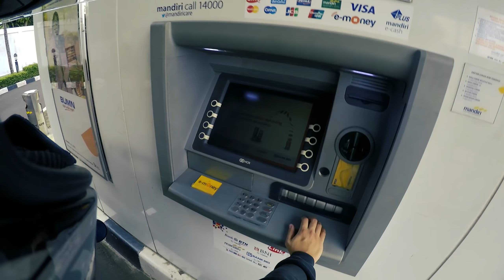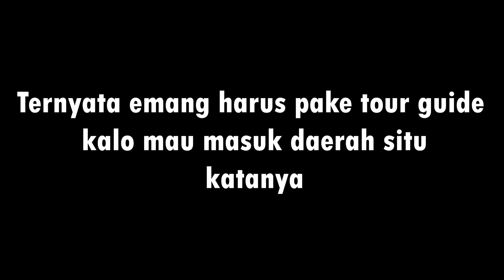Kejadian Unik di Jalan Raya 66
Untuk pertanyaan tentang apa pun silahkan lewat Instagram atau FB

Motor:
Kawasaki W175
SF28

Gear:
Helmet: AGV K3(Visor KYT C5) & GM Airborne
Jacket: Adrenalin 05 & Respiro Windproof Vest
Gloves: Furygan Motorcycle Gloves
Camera: Xiaomi Yi International Edition
Mic:

Intro :